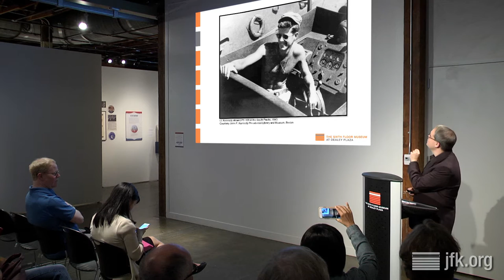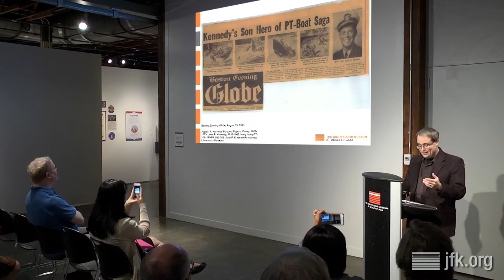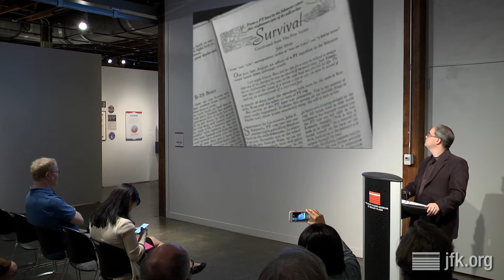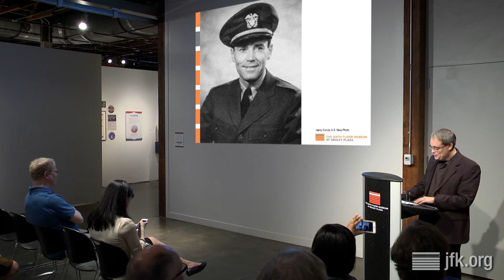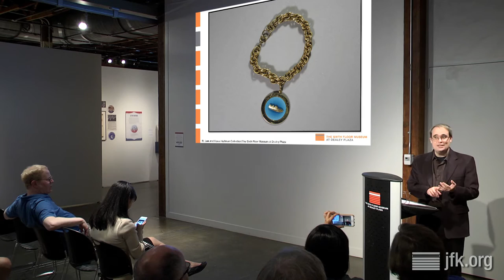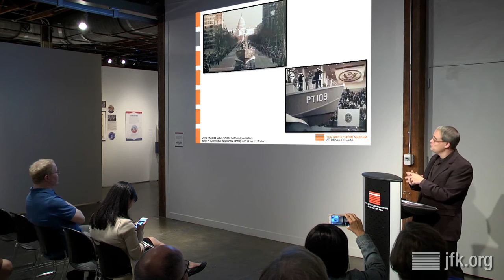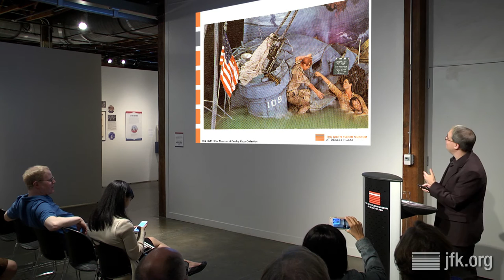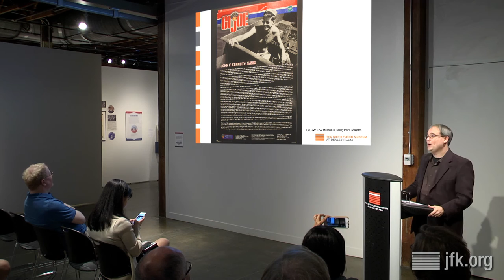Gallery Talk: PT-109 and the 1960 Campaign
On August 2, 1943, Lt. John F. Kennedy’s motor torpedo boat PT-109 was sunk in the Pacific Theater. Kennedy, clenching a life jacket strap between his teeth to tow one injured crew member, swam for four hours to lead survivors to a nearby island. This dramatic tale of World War II heroism framed Senator Kennedy’s political narrative as he ran for president in 1960. We will discuss the impact that the PT-109 story had on Kennedy’s life and career, including a special screening of a five-minute 1960 campaign commercial hosted by actor Henry Fonda. The Museum's Curator, Stephen Fagin, hosted this informal lecture on the seventh floor of the Museum.

The Sixth Floor Museum’s special exhibit, A Time For Greatness: The 1960 Kennedy Campaign, is open through November 13, 2016.